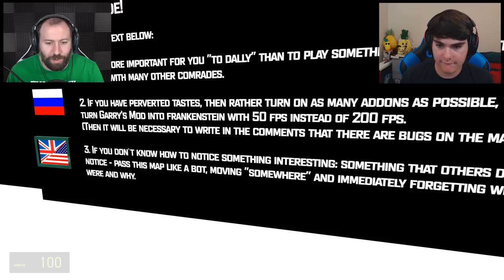ALL ABOUT THE PAPER? | GMod Horror Maps: The Village Part 3